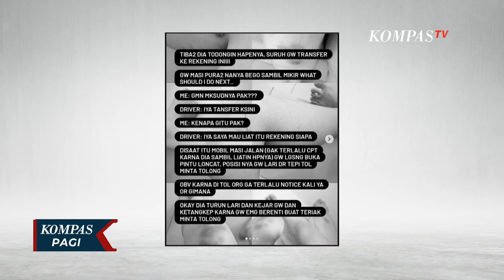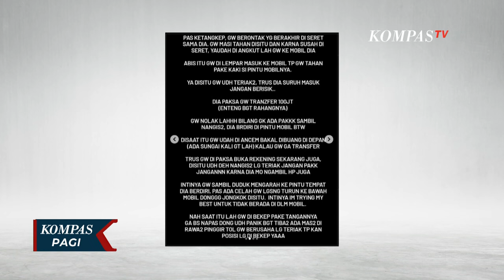Sopir Taksi Online Pemeras Penumpang Sebesar Rp100 Juta Menangis saat Ditangkap Polisi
JAKARTA, KOMPAS.TV - Satuan Reserse Kriminal Polres Metro Jakarta Barat menangkap pengemudi taksi online, pelaku pemerasan terhadap penumpangnya.

Pelaku menangis saat bertemu keluarganya, sesaat sebelum memasuki Polres Metro Jakarta Barat. Ia akan ditahan untuk diperiksa lebih lanjut, soal modus dan ada tidaknya sindikat dalam aksinya memeras penumpang.

M ditangkap di kawasan Cempaka Putih, Jakarta Pusat setelah polisi berkoordinasi dengan penyedia layanan taksi online.

Kejadian bermula saat korban memesan taksi online dari pusat perbelanjaan di kawasan Tanjung Duren menuju tempat tinggalnya.

Saat di Tol Jakarta-Tangerang pelaku meminta korban mentransfer uang sebesar Rp100 juta.